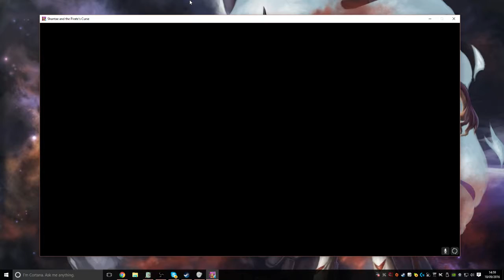shantae stream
live stream of shantae and the pirates curse jump to 2:20